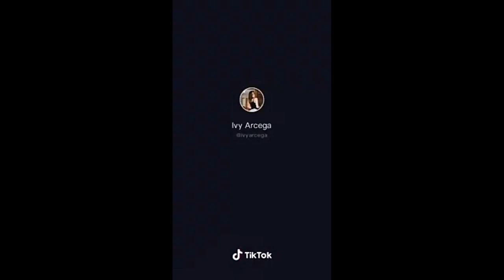Miss Everything Funny videos